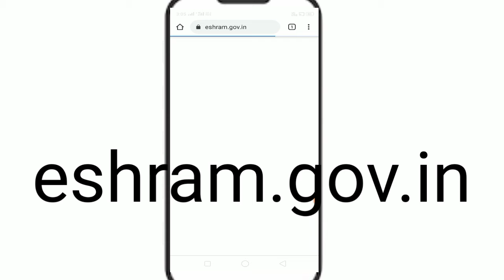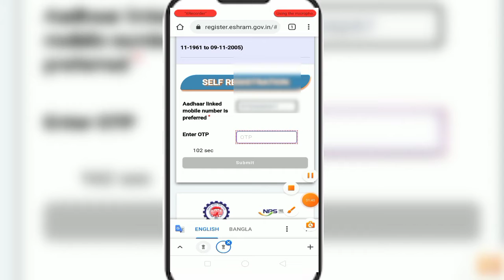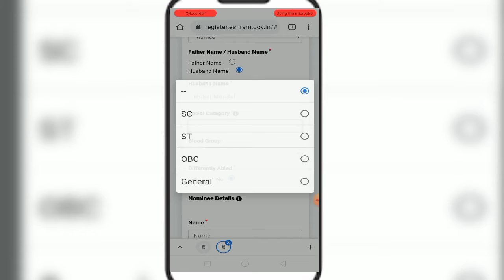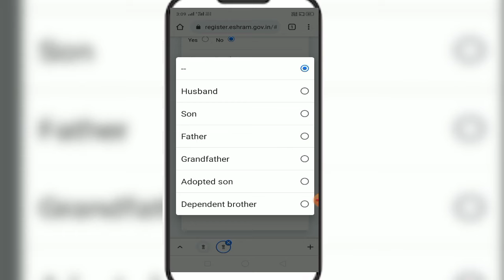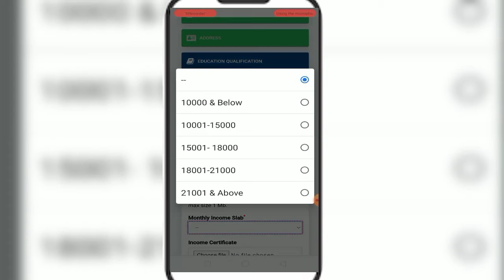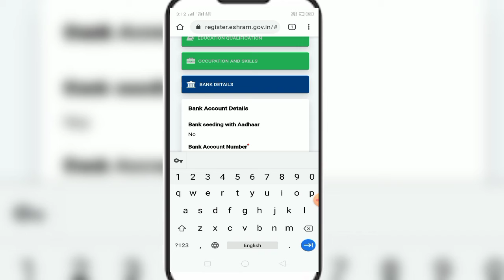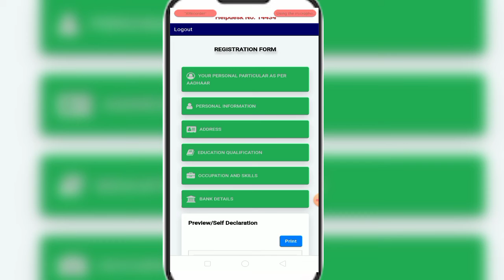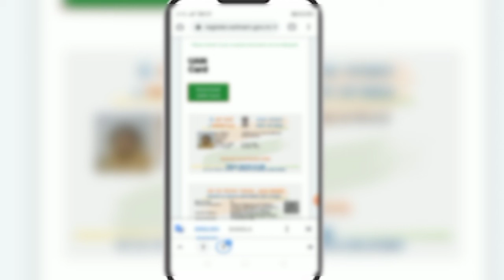e SHRAM from fillup onlinel eSHRAM registration process eSHRAM card download online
How to Download Addhar card in mobile !

How to link Mobile number with addhar card

Online Mobile number link with Ration card / Addhar card link with digital Ration card